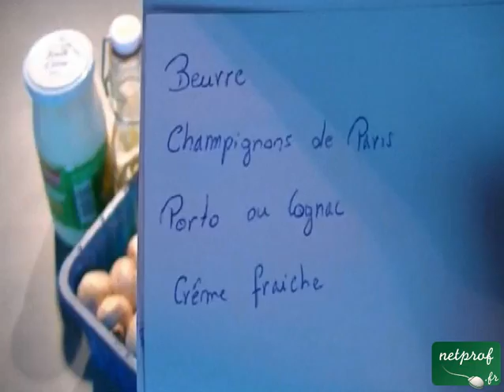La sauce archiduc (aux champignons)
Cours netprof.fr de Cuisine / Plats
Prof : Julien